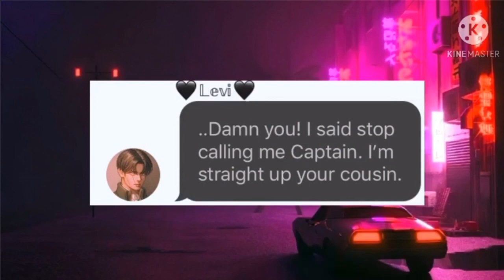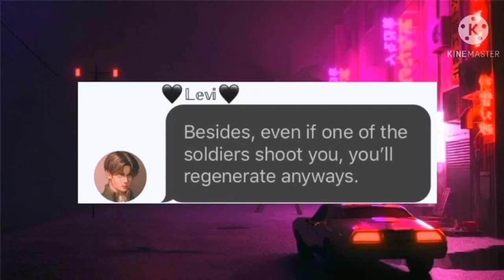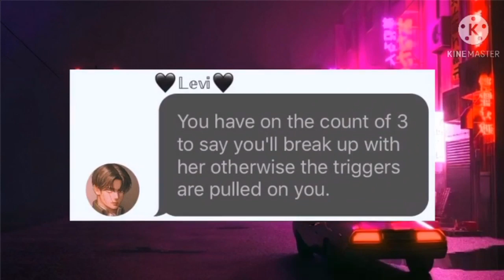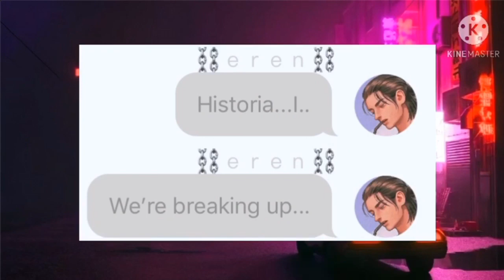Erehisu but the Ackerman Cousins are Jealous Pt2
🌸 I reply back to all comments! 🌸
🌺 It’s highly unlikely for me to delete your comment 🌺
🌹 Question Of The Day: Who’s your favorite singer? Mine is Chris Brown! 🌹